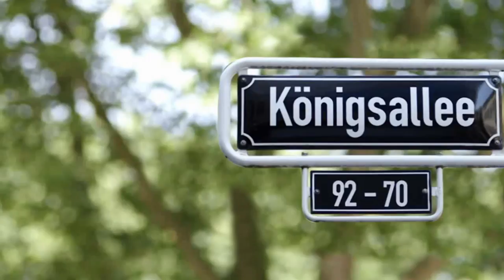Düsseldorf Imagefilm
Imagefilm der Stadt Düsseldorf